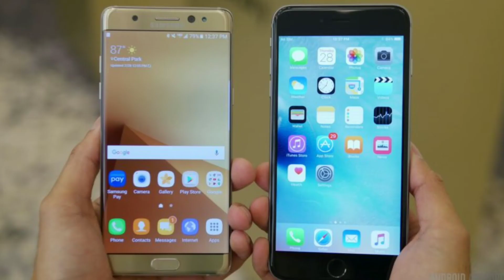بهترين گوشي هاي سال2019-xiami Redmi note7